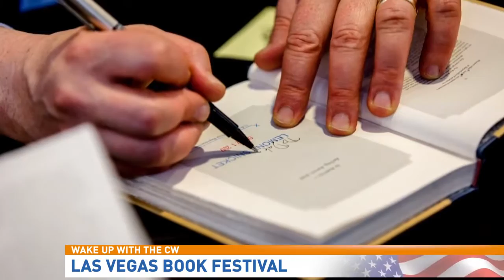Las Vegas Book Festival arrives downtown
The Las Vegas Book Festival arrives at the Historic Fifth Street School downtown this weekend.

Ally Haynes-Hamblen with the city of Las Vegas joined us Tuesday to talk about all the events.